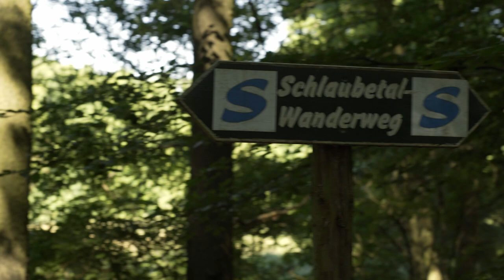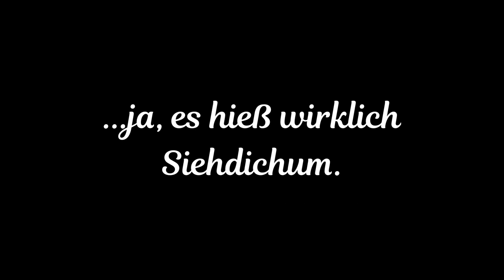Schlaubetal-Tour Trailer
...der Anfang vom Nicht-Ende.